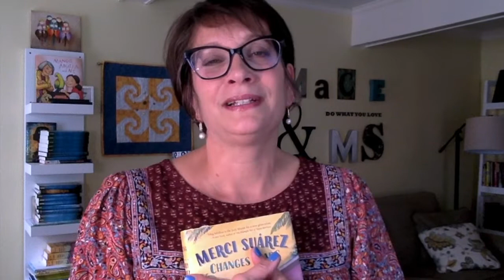Meg Medina - 2019 John Newbery Medal reaction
Meg Medina author of MERCI SUAREZ CHANGES GEARS was named winner of the 2019 JOHN NEWBERY MEDAL. These awards were announced on January 28th, by the Association for Library Service to Children (ALSC), a division of ALA, during the ALA Midwinter Meeting held Jan. 25-29, 201, in Seattle. Learn more about the NEWBERY AWARD and other American Library Association Youth Media Awards